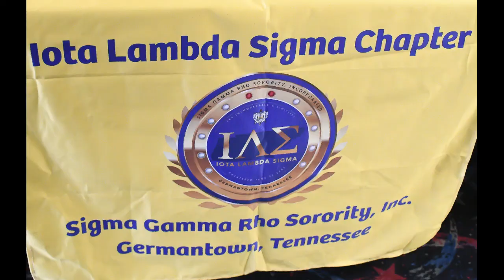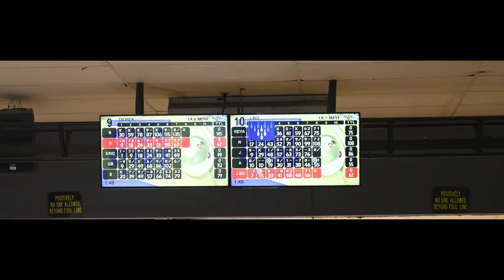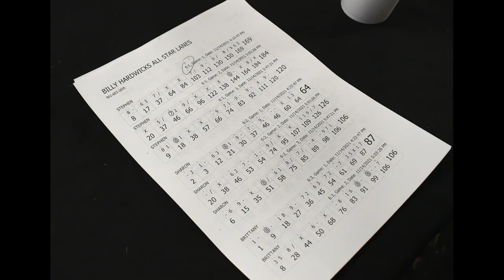ILS Sigma Strike 2021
The Iota Lambda Sigma Alumnae Chapter of Sigma Gamma Rho Sorority, Inc. held its second Sigma Strike for Scholars to benefit local youth.  We would like to thank all of our participants, Billy Hardwick Lanes for allowing us to use their facility and LS Photography for our photos and slide show.